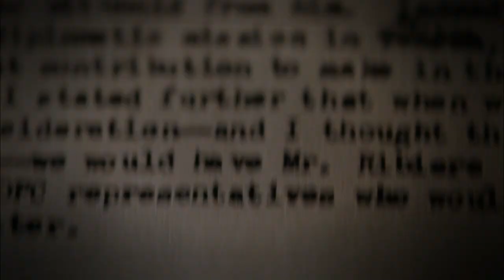Pátrání po Klausovi Barbiem (7.1.2023 ve 20:00 na CS HISTORY)